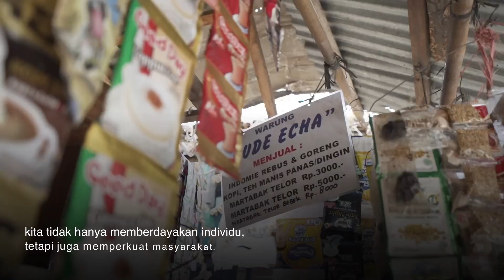Dukungan Kewirausahaan Disabilitas bersama PT Aspirasi Hidup Indonesia Tbk (ACE Indonesia)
Sejak Desember 2023, PT Aspirasi Hidup Indonesia Tbk (ACE Indonesia) bekerja sama dengan Dinas Sosial DKI Jakarta untuk memberikan pelatihan kewirausahaan kepada 20 UMKM kuliner milik penyandang disabilitas.

Berbagai pelatihan kewirausahaan dan penyediaan alat bantu usaha telah dilakukan. Simak informasi selengkapnya melalui video berikut ini.